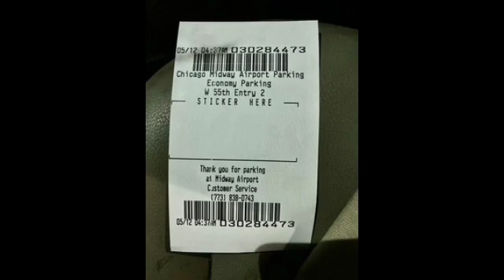Chicago Bronzeville Artist, Visit Oakland California; Museum-Library.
QUESTION:
Do artist paint strictly for the money$;
or the stories and messages they wish to share Via their arts, presentations; and Memoirs?

Ms.  Lisa Daniel (insert) is the curator of “Unsung Heroes Project” who’s interviewing the artist. The event was hosted by  Ms. Veda Silva, Project Coordinator
of the African American Museum and Library at Oakland California; their interviews will be posted soon.

The Aftermaths of war: